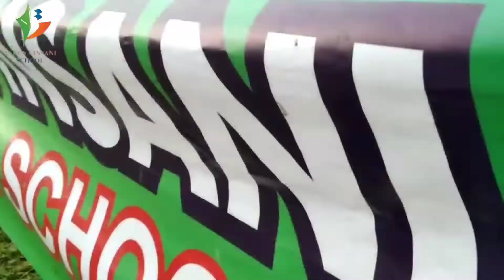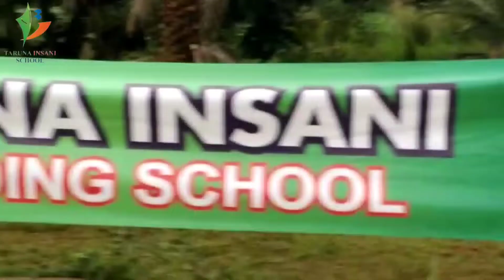Ramadhan 1443 H - Berbagi Takjil